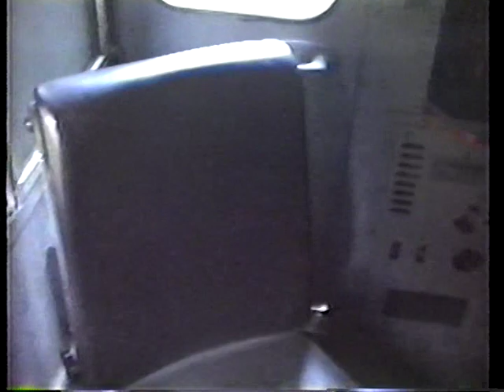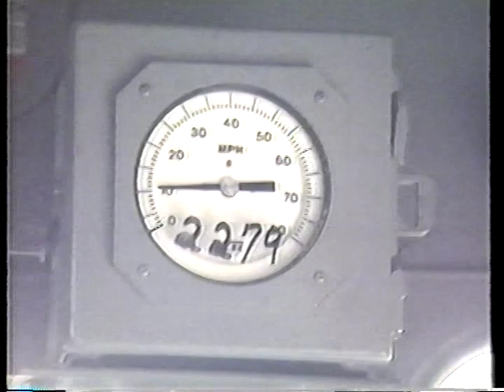CSX Stoney Creek Branch/Sub Part 1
Engineer David 'Shake N Bake' Baker takes a train up to the power plant at Mount Storm, West Virginia 1994